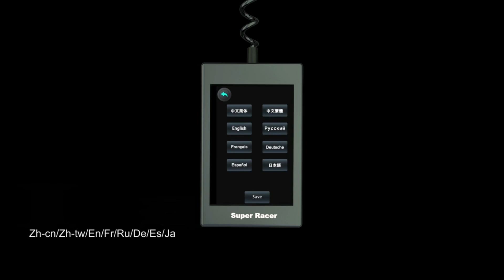Drukarka 3D FLsun Super Racer SR krótka prezentacja